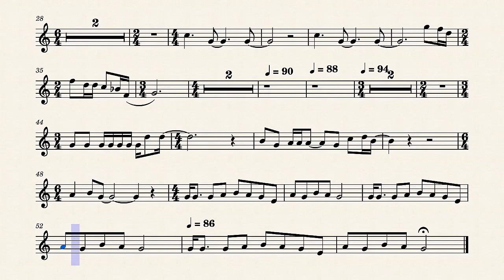The Beatles Blackbird Tenor Sax Clarinet Trumpet Backing Track and Sheet Music